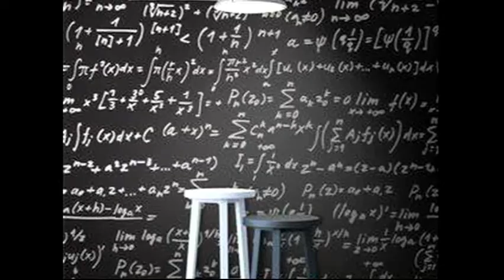Picky Blindres 13+11 21